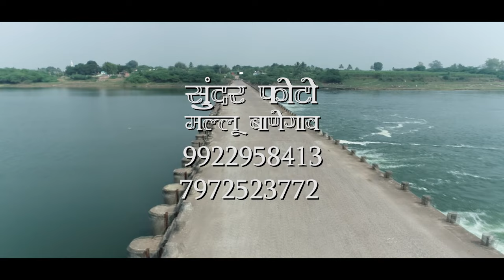SunilSeema prewedding preweddingshoot ssr preweddingvideoshoot preweddingvideo preweddingphoto